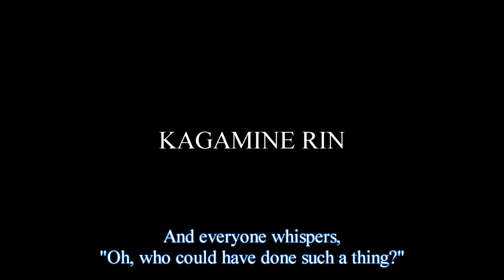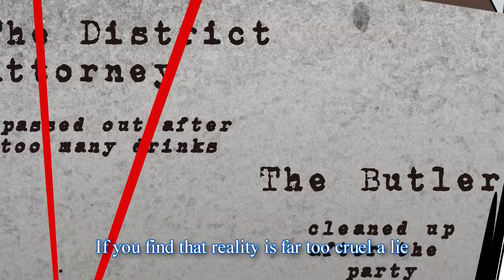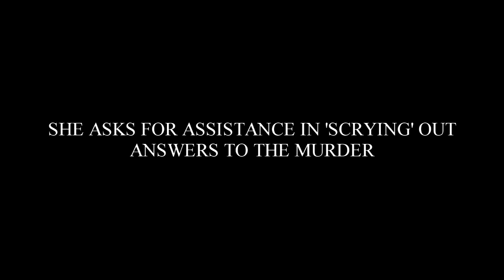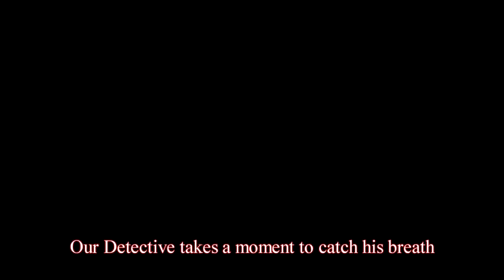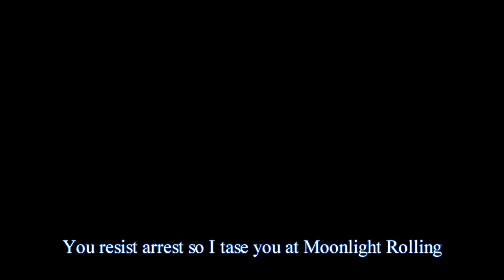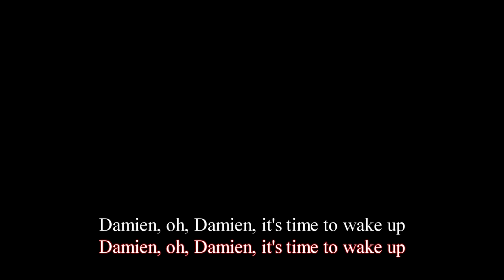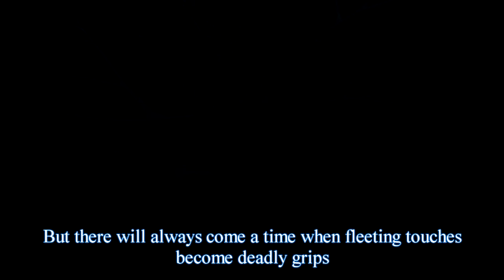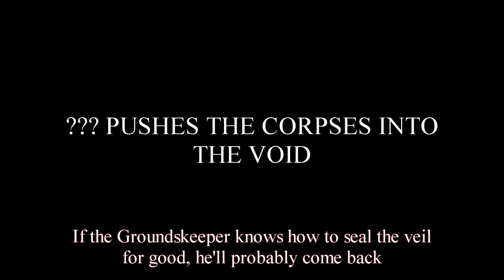WHO KILLED MARKIPLIER: A VOCALOID MUSICAL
What is supposed to be a wonderful party takes an unfortunate turn when the guests find their host dead the next morning. With a storm raging outside and the phone lines down, they are forced to stay put until they can call for help, wondering if they know their fellow guests as well as they think they do, or if someone more sinister is hiding in the shadows.

And then, of course, the body goes missing.

ALMOST A YEAR OF WORK AND TWO RENDERING CRASHES LATER (and one processing crash, apparently) ...it's here. Welcome, one and all, to Who Killed Markiplier: A Vocaloid Musical, our second joke musical that took longer than I expected to complete. Incredibly on brand for this thing to crash my (decade old) PC twice, and then I had to render the whole thing in a lower resolution for it to complete lmao. Also I spent the whole process wondering if something was gonna get this demonitized.

This is two and a half hours of original music, based off of Markiplier's Who Killed Markiplier series, Wilford Motherlovin' Warfstache, and DAMIEN. No prior knowledge of the original material is needed to watch the musical, as it's written to include all of it - with, of course, a few artistic liberties here and there to accommodate for material from the explanation livestreams. As this is a Vocaloid musical, the cast here are synthesizers, and most of the characters are drawn to resemble the mascots of the voicebanks.

ALSO! I'll make a pinned comment about additional triggers I've missed.

All art and music is made by me. The original story is by Markiplier.
Foley sounds from Zapsplat.com